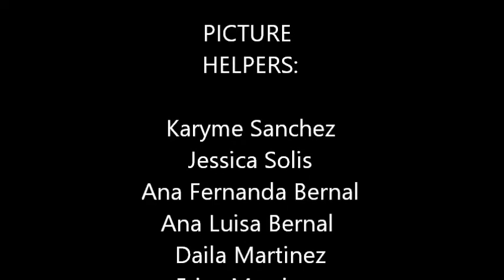Movie 9th grade 2017 2018